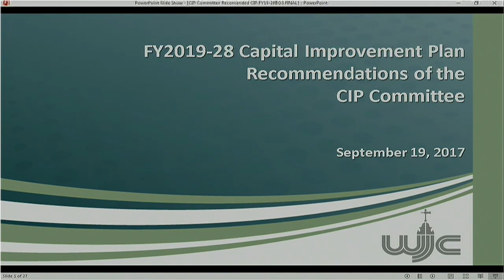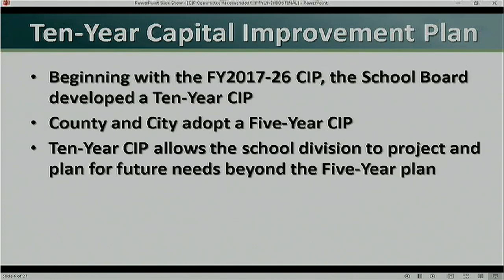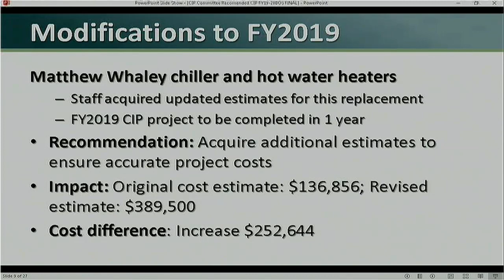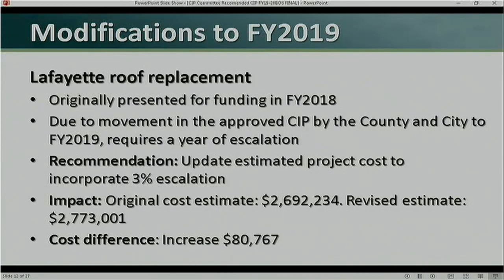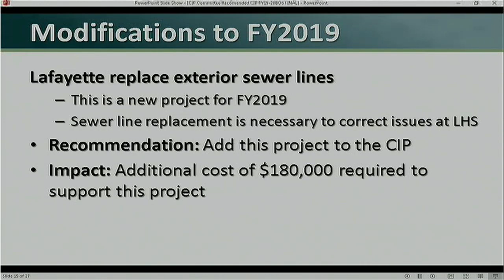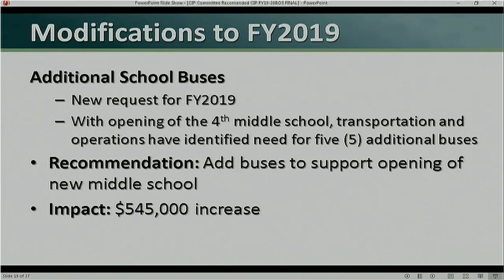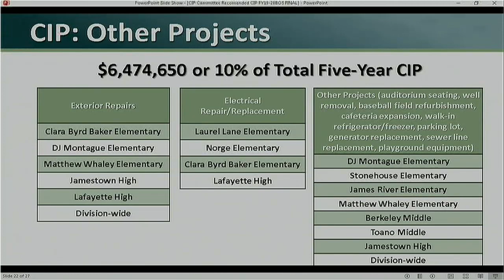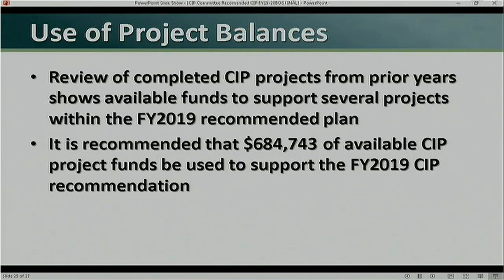WJCC School Board Meeting 9/19/17